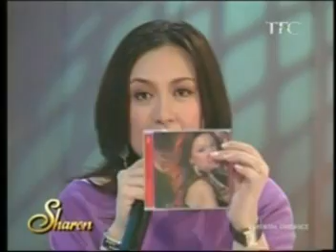April's interview with Sharon Cuneta